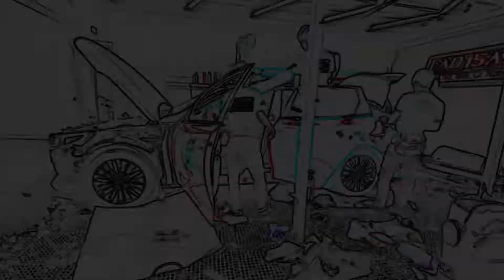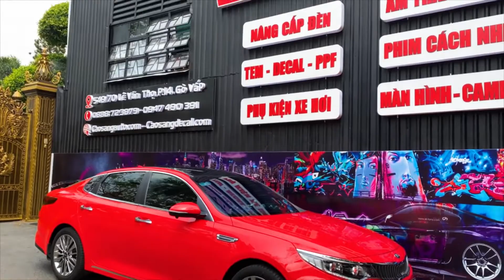KIA K5 đổi màu trắng thành đỏ bóng như nước sơn! CAO SANG AUTO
►  Wrap KIA K5 trắng thành đỏ bóng như sơn  xe vừa bảo vệ được lớp sơn zin, bạn cũng có thể trở về màu bản zin một cách dễ dàng hơn. Wrap đổi màu xe mang đến vẻ đẹp hoàn mỹ, tôn lên cá tính và giá trị của chủ sỡ hưu với sự thiết kế riêng biệt.
► Thật không quá khó để chúng ta có thể bắt gặp những chiếc ô tô có một vẻ bề ngoài hoàn toàn khác so với hình ảnh của thương hiệu dòng xe. Người ta gọi đó là quá trình lột xác bằng hình thức wrap đổi màu xe ô tô. ► Vậy wrap đổi màu xe ô tô chính là sử dụng decal với một chất liệu ( tùy theo mõi cửa hàng sẽ sử dụng một chất liệu decal khác nhau ) sau đó tiến hành dán lên bề mặt của xe nhằm mục đích đổi màu hoàn toàn hoặc một số chi tiết trên xe.
► Nó được áp dụng trực tiếp trên màu sơn gốc của chiếc xe. Ứng dụng này giúp thay đổi diện mạo xe trong một khoảng thời gian và lần lượt cho phép bạn tháo bọc decal, đưa xe trở lại tình trạng ban đầu nếu cần.
► Lúc này, màu sơn zin của xe sẽ được bảo vệ bằng một lớp decal xịn xò. Việc dán decal cho phép bạn tháo bỏ lớp decal xe sau một thời gian sử dụng, dễ dàng đưa xe trở lại với trạng thái ban đầu mà không ảnh hưởng gì đến lớp sơn zin.
❌  Những điều cần lưu ý khi wrap đổi màu xe ô ❌
► Hiện nay, có rất nhiều phương pháp có thể thay đổi màu sắc xe ô tô, ngoài sử dụng cách wrap đổi màu thì sơn mới xe cũng đang rất phổ biến. Tuy nhiên, phương pháp này lại khá tốn kém và mất rất nhiều thời gian. Bạn sẽ không thể giữ được màu sơn nguyên bản xe.
• Wrap đổi màu ô tô chuyên nghiệp sẽ mang đến diện mạo bắt mắt, độc đáo khẳng định đẳng cấp
• Thiết kế theo yêu cầu của cá nhân với nhiều mục đích: quảng cáo, sở thích,…
• Tuyệt đối không làm ảnh hưởng đến lớp sơn zin xe mà còn bảo vệ nó không bị trầy xước trước những va chạm, sự cố không mong muốn.
• Tiết kiệm chi phí và thời gian. Thông thường để hoàn thành một chiếc xe wrap đổi màu trong vòng 7-8 tiếng, rút ngắn thời gian rất nhiều so với việc lựa chọn sơn xe.
• Dễ dàng thay đổi sang màu sắc khác. Người dùng thường có xu hướng thay đổi màu sắc khác trong một thời gian đã sử dụng. Việc này được thực hiện rất dễ dàng chỉ cần tháo bỏ lớp decal cũ và dán lên một lớp decal mới.
Tại sao nên chọn CAO SANG AUTO để dán decal xe?
Với đội ngũ thợ kinh nghiệm trên 10 năm trong lĩnh vực dán decal xe. Chúng tôi tự tin tư vấn cho bạn những sản phẩm tốt, màu sắc đẹp phù hợp nhất với từng dòng xe. CAO SANG AUTO cam kết đem đến cho xế yêu của bạn một diện mạo hoàn toàn mới với chất lượng tốt nhất.
Hiện nay trên thị trường vơi nhiều loại decal khác nhau, khách hàng khó mà phân biệt được đâu là chất liệu tốt, song song với đó, kinh nghiệm thi công xe ô tô của người thợ cũng là yếu tố quyết định sản phẩm có bền đẹp hay không.
Giá tiền mà khách hàng bỏ ra để dán decal đổi màu xe tại CAO SANG chỉ từ 8-16 triệu tùy vào chất liệu decal khác nhau. Hiện nay trên thị trường có những đơn vị thi công với giá rất rẻ, điều đó thường đi đôi với chất lượng không được đảm bảo.
Chúng tôi cam kết đem đến cho bạn sản phẩm tốt nhất, xứng đáng với số tiền bạn đã bỏ ra.
🏤Trụ sở: 549/70 lê Văn Thọ, p.14,  Q.Gò Vấp, tp. HCM